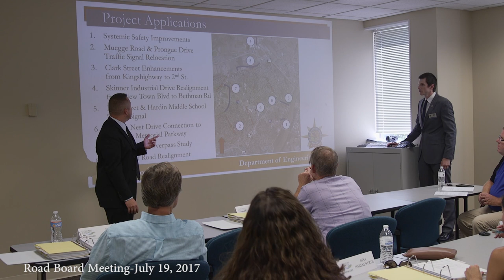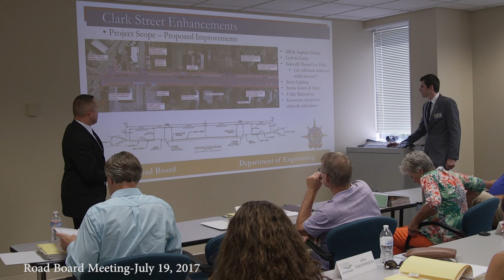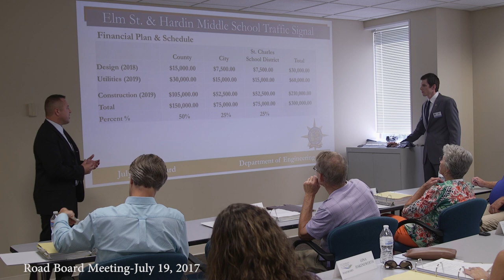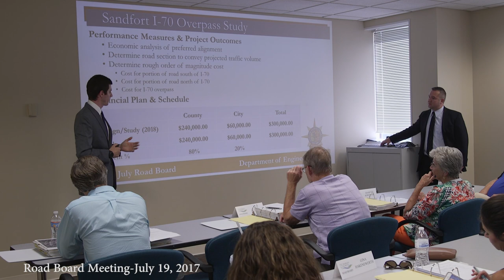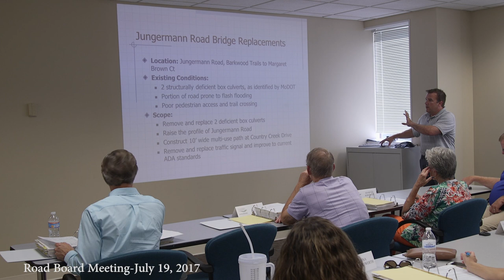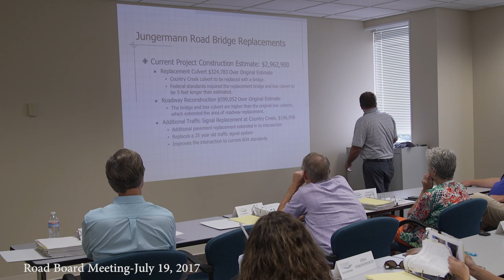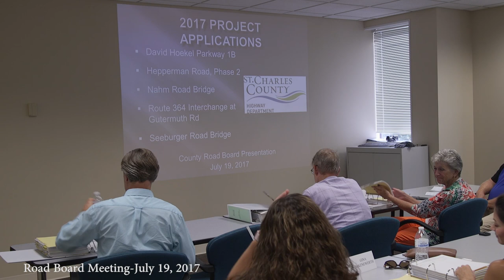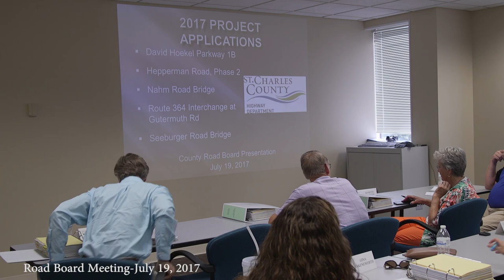County Road Board Meeting 7-19-17